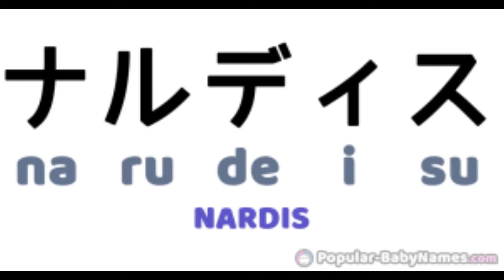Nardis 24sep 2022